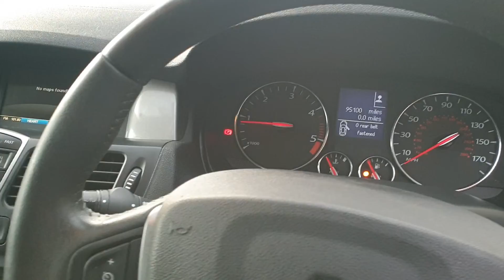LAGUNA DCI TOM TOM ESTATE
FSH, 12 MONTHS MOT